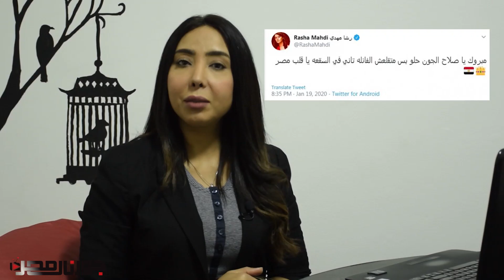الترند الجاحد..جوهرة تعترف انها صاروخ.. والعسيلي بعد جوازه التالتة "عشان تبقي تقولي لا"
الراقصة جوهرة اللى على الرغم من الترسييبات الخاصة بيها مش تسكت لا عادى تطلع وتقول انا !!
علشان تبقى تقولى لا  عشنا وشفنا التهديد بقة عينى عينك  , وفى الوقت اللى الاستاذ تميم ردح للستات فى الأغنية بتاعته  لكن الرجالة دايما بتنهزم قصاد الحب ودا  اللى حصل مع الفنان محمود العسيلى بعد جوازة للمرة التالثه واللى نشر صور عقد قرانه وبعدها صور شهر العسل فى جزر المالديف ودا على الاستورى بتاعته على الإنستجرام ,فكرني بالقيصر حسني عبدربه الي تقريبا كان بيبوس الدبله كل ما يجيب جون وا ضربة جزاء او حتي يلعب اوت ,وبعدين اكتشفنا انه طلق الدبله وراح اتجوز دبله جديده.